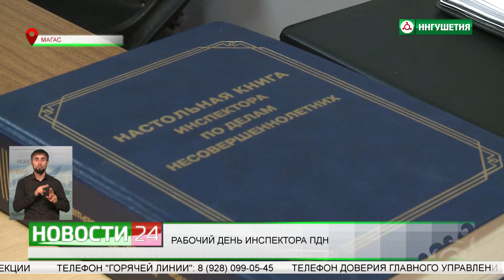Рабочий день инспектора ПДН.